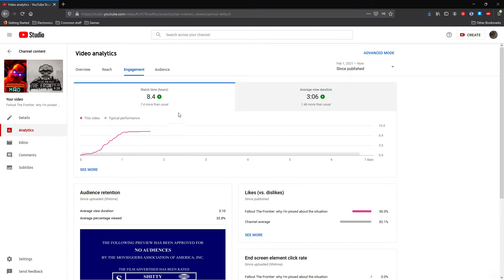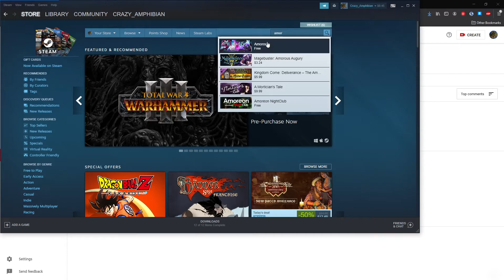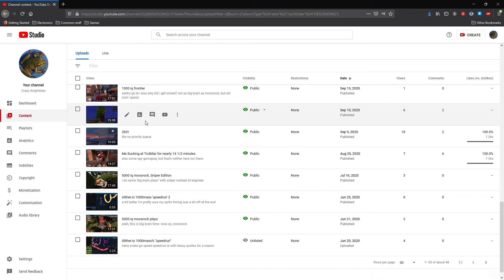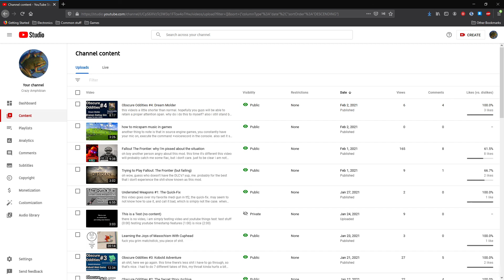the future of this channel...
I'm not really sure what to do. please comment what i should do, I'm really debating in my head what to do. please watch the whole thing, I'd really appreciate that. this video is intended for the subscribers and viewers of my content.

to get views, or to keep my sanity. the classic debate.